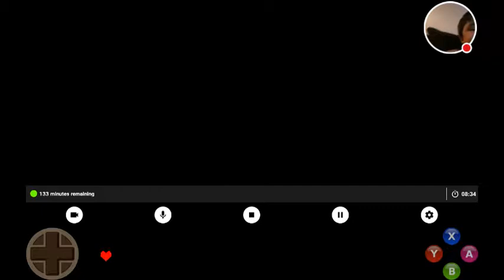Under tale Ep3 android